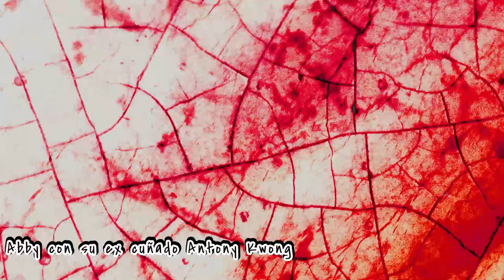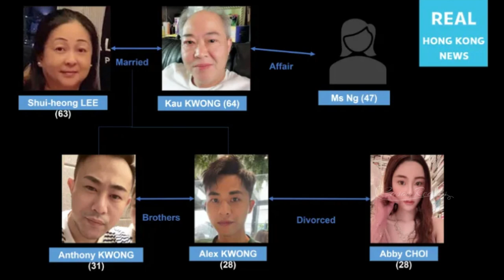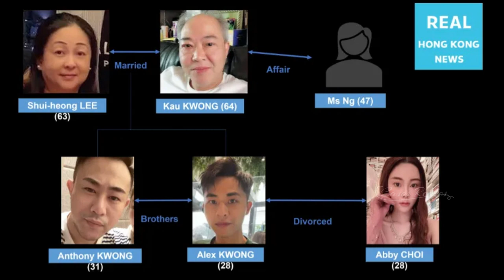COCINADA EN SOPA POR LA FAMILIA: El inquietante caso de Abby Choi - Resuelto 2023